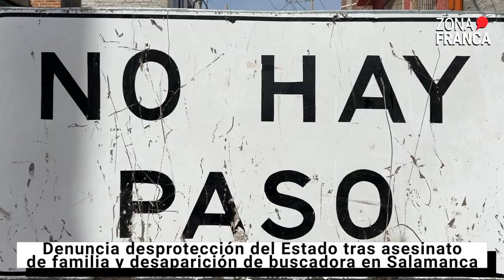Buscadoras denuncian desprotección institucional | NotaDelDía📰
La desaparición de Lorenza Cano muestra la ausencia del Estado para garantizarles seguridad. Por ello, la representante del colectivo “Una Promesa por Cumplir”, Nailea Carreño, urgió a la autoridad la pronta localización de su colega y el esclarecimiento del asesinato de sus familiares.